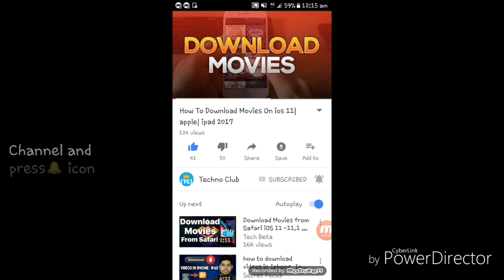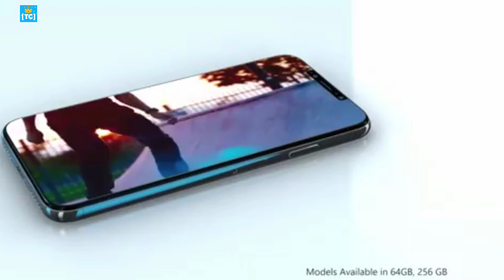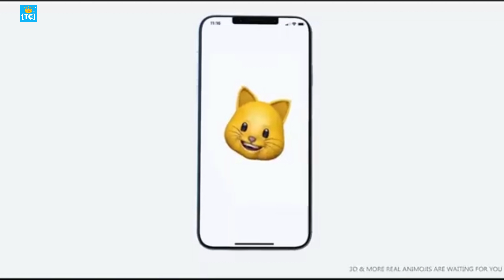The 3 NEW iPhones for 2018! iPhone के 3 वेरिएंट होंगे लॉन्च सितंबर में | Hindi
Follow Us?

NOTE: All content used is copyright to Interesting tech,